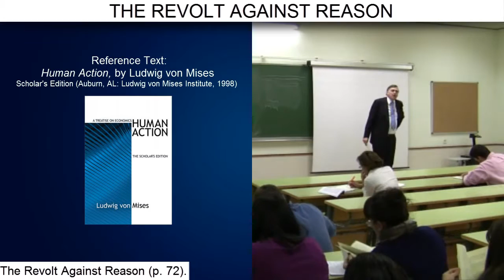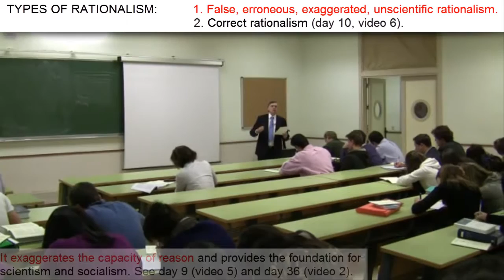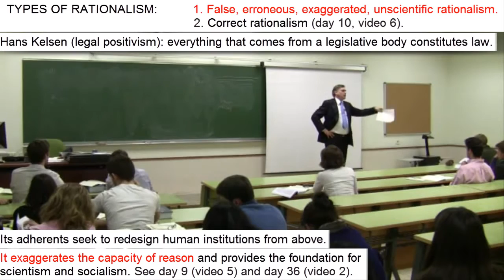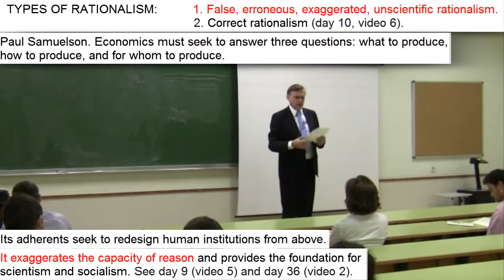Day 10 (video 5) - Criticism of Exaggerated Rationalism